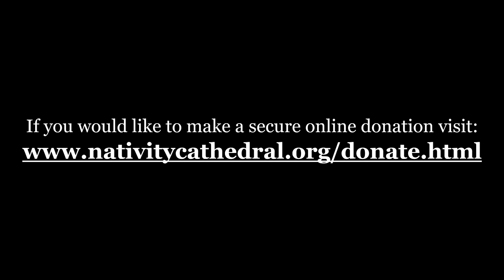Evensong October 2020